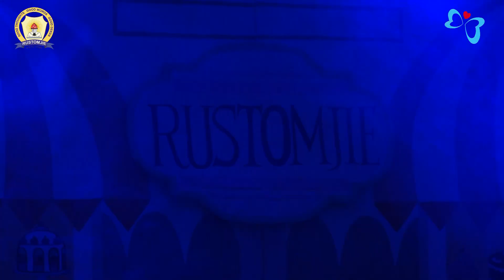Rustomjie Kindergarten - CANDYLAND (G10)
CANDYLAND!

Treat yourself  to the amazing performances of our Rustomjiens in the school annual function with so much of enthusiasm and zeal.